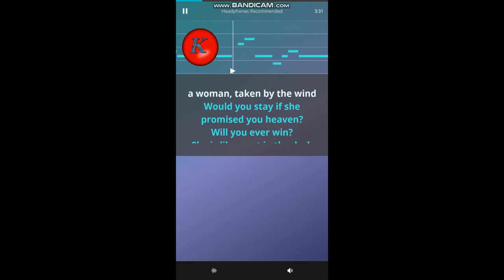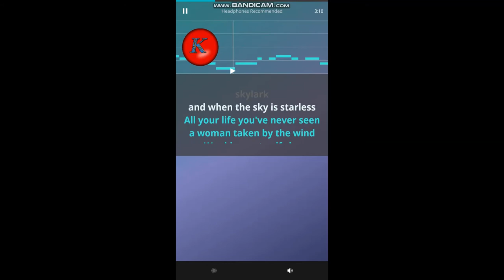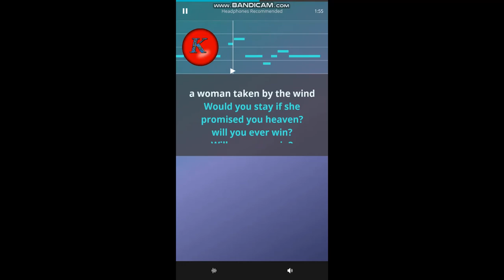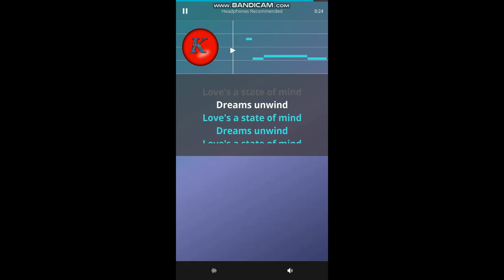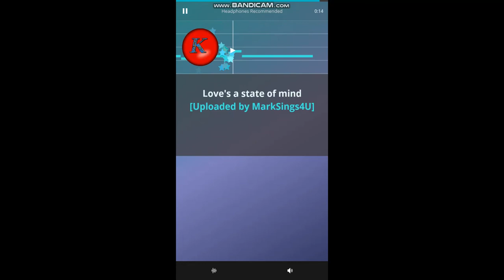Fleetwood Mac- Rhiannon. Karaoke